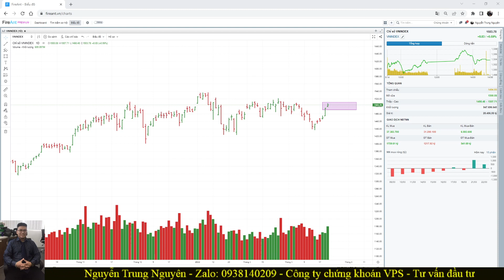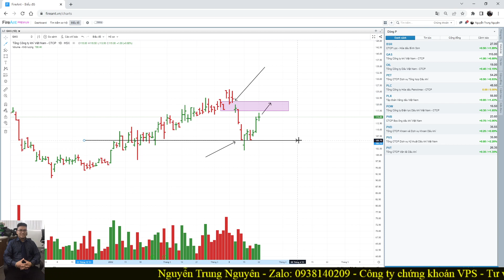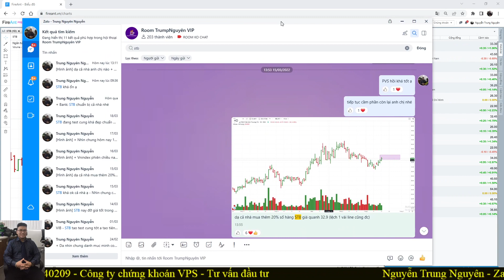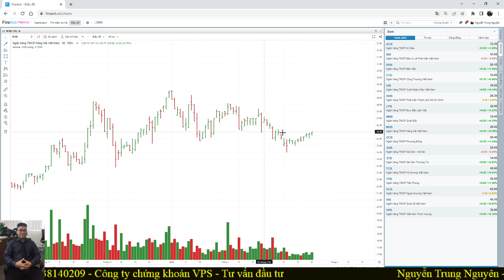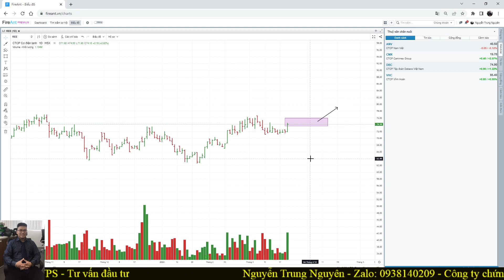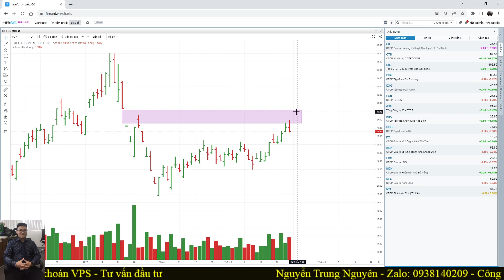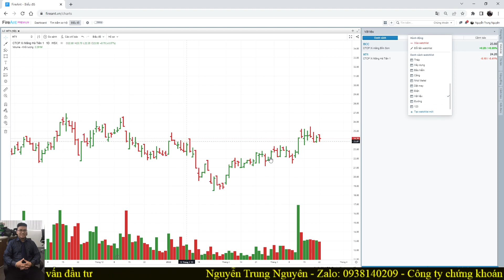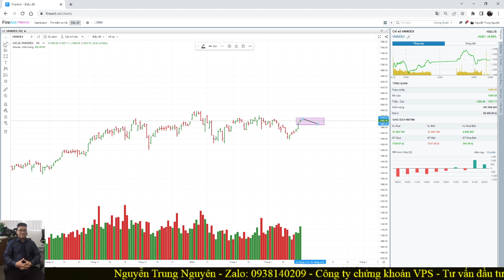Nhận định thị trường:23/03 Tăng mở Gap - 1500 - 1520 - Lắp Gap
Đ/c: 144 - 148 Lê Lai - Q1 - Hồ Chí Minh - Tòa nhà Paxsky